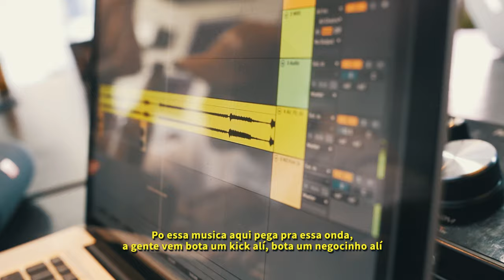Geninho - Song Camp EP 1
Geninho prepara seus lançamentos de 2023 e mostra esse processo na íntegra em um mini doc de 4 episódios.

No 1º Episódio, você confere a criação das músicas "Sem Medo" e "A Cara Do Problema"

Compositores: LK3030 (@lk3030) , Nanno (@nanno.v), Ike (@ikenavoz), Santino (@osantino), Thiago Maximino (@thiaguinnobeat) & Geninho (@ge.ninho)
Pré-Produções: Coletivo Cria (@cria.musica)
Instrumentais: Pep Starling (@pepstarling)
Mixagem & Masterização: Pep Starling

Produção Audiovisual - Útero Filmes
Direção: Fabricio Figueiredo ( @fabriciofilms )
Direção de Produção: Geninho
Fotografia Still: Manoela Ministério ( @manoelaministerio )
Making of: Manoela Ministério
Câmera 1: Fabrício Figueiredo
Câmera 2: Guilherme Leopoldo (@_flashprince)
Assistente de Produção: Thayana Britto ( @thayanatbf )
Figurino: Geninho ( @ge.ninho )